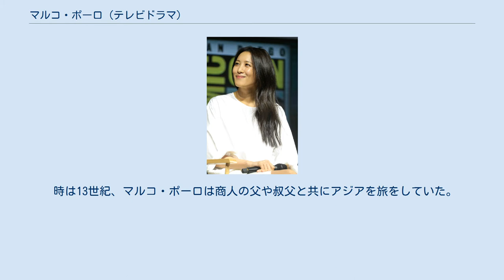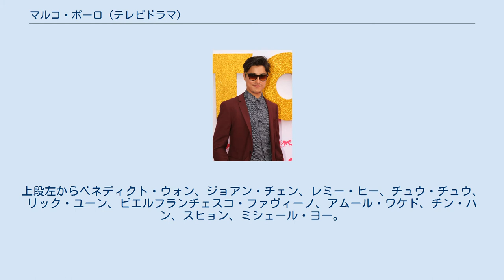マルコ・ポーロ (テレビドラマ)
マルコ・ポーロ
『マルコ・ポーロ』（原題: Marco Polo）は、2014年から2016年までNetflixで配信されたアメリカ合衆国のテレビドラマシリーズ。
マルコ・ポーロの冒険を描く歴史ドラマ。
原作・制作はジョン・フスコ、出演はロレンツォ・リチェルミ、ベネディクト・ウォン、ジョアン・チェンなど。
2014年12月12日にNetflixオリジナル作品として全世界へ配信され、2016年の第2シーズンで終了した。
 時は13世紀、マルコ・ポーロは商人の父や叔父と共にアジアを旅をしていた。
マルコ・ポーロはモンゴルの地で絶対権力を持つクビライ・ハーンと出会い、様々な試練に襲われる。
 『マルコ・ポーロ』のキャスト。
上段左からベネディクト・ウォン、ジョアン・チェン、レミー・ヒー、チュウ・チュウ、リック・ユーン、ピエルフランチェスコ・ファヴィーノ、アムール・ワケド、チン・ハン、スヒョン、ミシェール・ヨー。
 ＊各シーズン全話一斉配信 本作は当初、2012年1月にStarzから発注されていたが、中国での撮影に失敗したためワインスタイン・カンパニーが保留にしていた。
Netflixは10エピソードの1シーズンを約9,000万ドルで発注し、ゲーム・オブ・スローンズに次ぐ世界で最も高額なテレビ番組の一つとなった。
 本作の第1シーズンは批評集積サイトのRotten Tomatoesに45件のレビューがあり、批評家支持率は33%、平均点は10点満点で4.79点となっている。